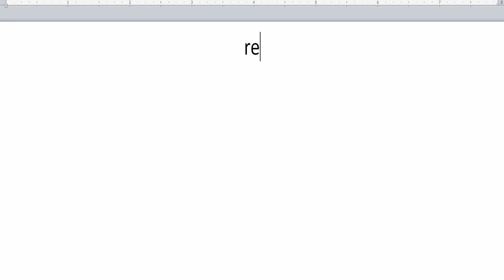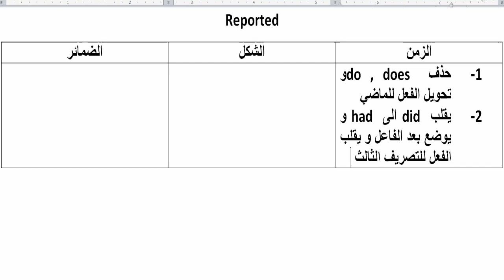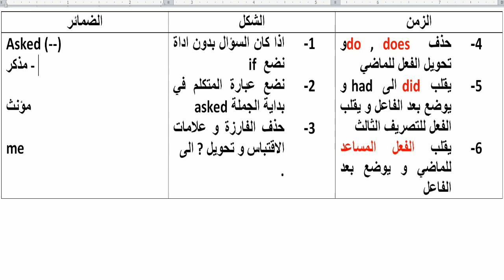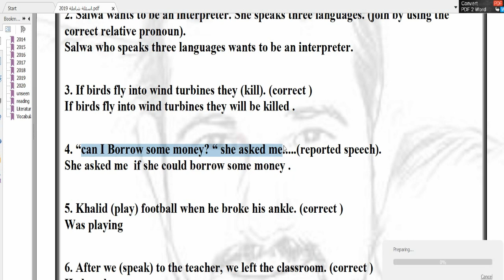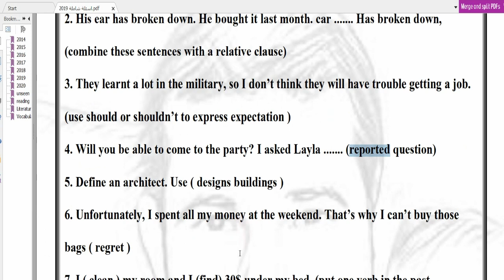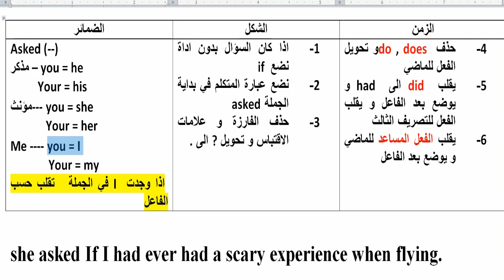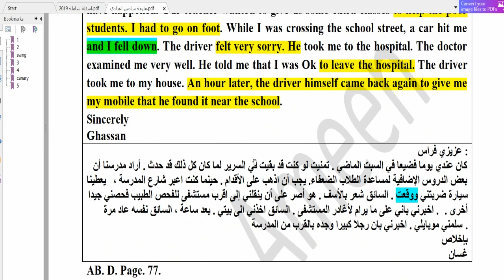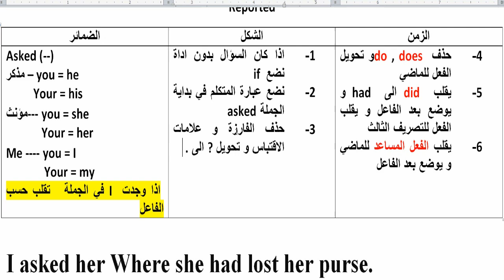Reported سادس الاعدادي الفصل الثالث الدرس الثالث الكلام غير المباشر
وثائقي انس و اصالة : ما وراء الكاميرا ( الحلقة ٢ )
شرح قواعد سادس اعدادي,
شرح انكليزي سادس اعدادي يونت 3,
شرح انكليزي سادس اعدادي احمد فوزي,
ملزمه اسلاميه سادس اعدادي ساجد العكيلي,
اسلامية سادس اعدادي سورة البقرة,
قررت اخلع حجابي .. ردة فعل أهلي!!
انشاء انكليزي سادس اعدادي يوم سيء,
سورة الاسراء سادس اعدادي,
علي سمير سادس اعدادي,
ستوريات سادس اعدادي,
يوم عرسي خفت سامر يغير رأيه 😨 | أحداث أهم يوم في حياتي 👰🏻🤵🏻
بدينا تجهيزات البيبي الجديد (الغرفة

 رياضيات سادس اعدادي حيدر وليد,
رياضيات سادس اعدادي ادبي,
I Went on a 900 IQ Rampage in Among Us!
بمناسبة 8 مليون سيت أب جديد 🖥❤+؟؟(ربّ ضارّة نافعة)
بكاء ابن سيد جاسم والشيخ جعفر الأبراهيمي فاتحه السيد جاسم الطويرجاوي\\ هوسات فايز البدري
فيزياء سادس اعدادي فصل ثاني,
جولة في غرفتي 2020 !! غرفة مرام وملاك
اخيرا ايفون 12 !!
iOS 14 | نظام الايفون 14 وصل | نصائح مهمة واهم خمس ميزات للنظام الجديد
اغاني تخرج سادس اعدادي,
BTS (방탄소년단) 'Dynamite' Official MV (Choreography ver.)
سادس اعدادي بالانجليزي,
43 ميزة جديدة في نظام iOS 14
رياضيات سادس اعدادي الفصل الاول,
لعبنا لعبة صراحة او تحدي مع فريق (نور مار)💕 هديت شب وردة 😱🤦🏻‍♀️
 انكليزي سادس اعدادي احمد فوزي,
انشاء انكليزي سادس اعدادي الوحده الخامسه,
امتحانات سادس اعدادي 2020,
صاحبة السعادة - الشقاوة والطعامة كلها هتشوفوها في الفيديو ده مع بنات الفنان أحمد زاهر الصغننين
حكايا باب الحارة - هالشبرية المعلقة على باب الحارة لواحد اكل قتله مبارح حشك و لبك
اعلان مسلسل حياة قلبي - زي الوان
انكليزي يونت 2 سادس اعدادي,
unit 3 سادس اعدادي,
تحدي المصارعة اليابانية🇯🇵 لايوجد رحمة😂
يونت 5 سادس اعدادي
لقاء خاص مع رئيس مجلس الوزراء مصطفى الكاظمي يحاوره الدكتور نبيل جاسم / 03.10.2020
تحدي الاسئلة المحرجة | شي مرة عاكست بنت بلشارع ؟ 🤣
آغرب آدوات ممكن تشوفوها مع عزوز
قف_للتحشيش ( عنيف و معنف )
تحدي من اكون مع الفريق 😱😂!
700$ مشتريات الشتاء من موقع PLT | تعالوا نفتحهم
نهاية بناء الحديقة مع التكلفة 💸🏡
شوفوا كيف صار شكل غرفتي الجديد بعد ما رتبتها !!

تشوهت شاشة الايفون بعد اول يوم || iPhone 12 Pro 👎